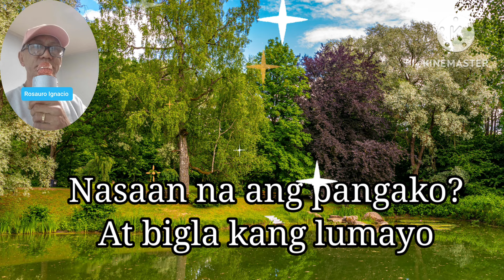Nasaan Ang Pangako ~ Renz Verano /cover song with lyrics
permission to used this beautiful song